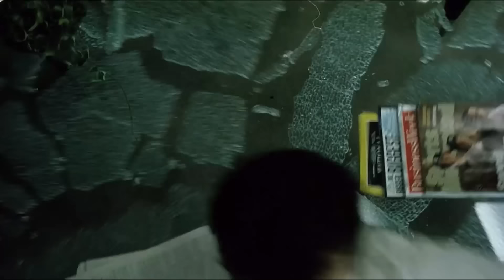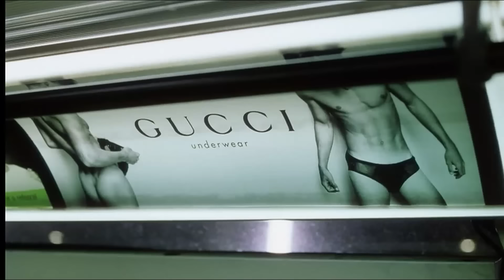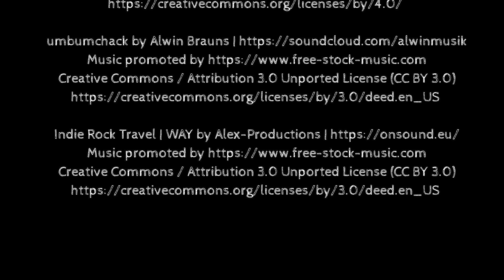FILMPRESSZIÓ - Fight Club (Harcosok klubja)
David Fincher - Fight Club (Harcosok klubja) - 20th Century Fox

00:00 Senkinek egy szót se
04:40 Harcosok klubja
10:13 Senkinek egy kurva szót se